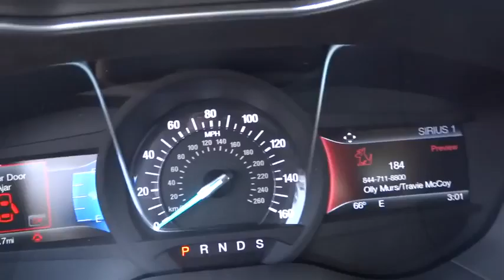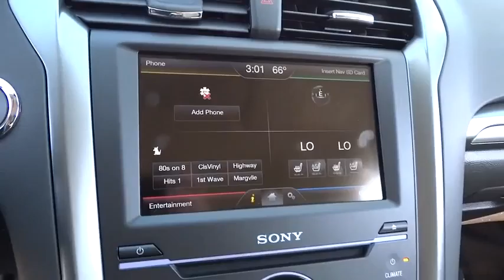2015 Ford Fusion Beckley WV, Charleston WV, Roanoke VA, Lewisburg, WV, Covington VA, N8393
2015 Ford Fusion

Colonial Ford
1446 N Jefferson St